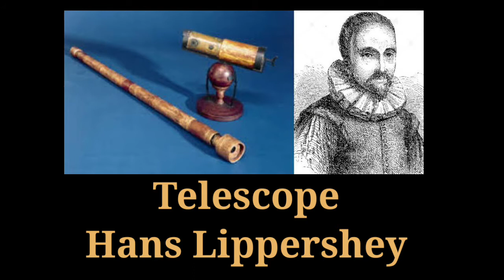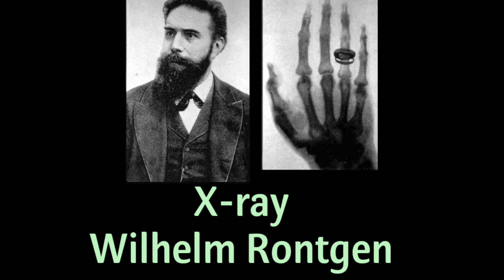inventor and inventions of USB, Rubik's cube, Bluetooth,etc. science quiz